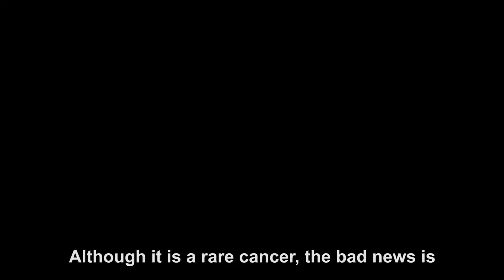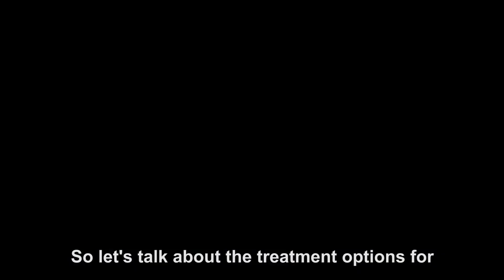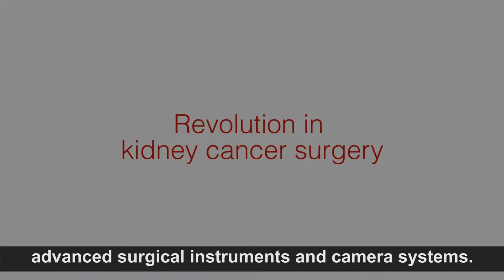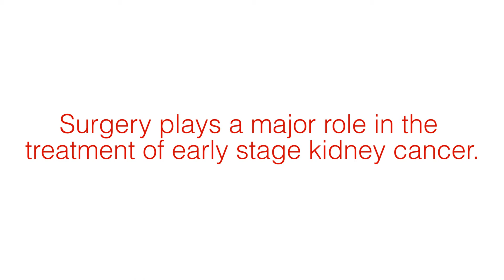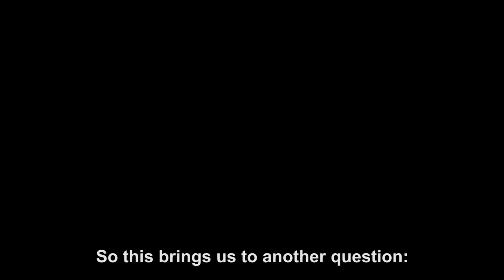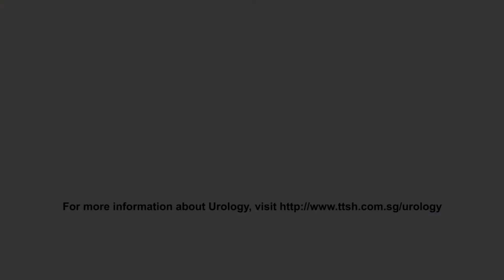Kidney Cancer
Dr. Png Keng Siang, Consultant from Urology Department talks about kidney cancer and its treatment.